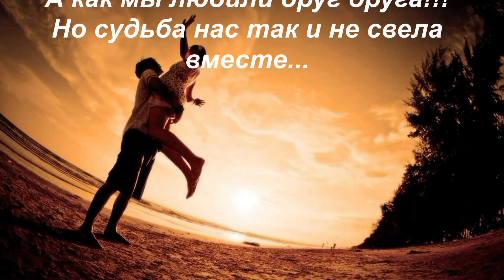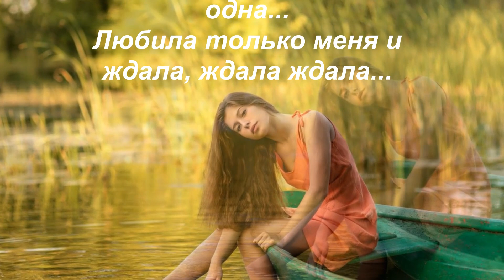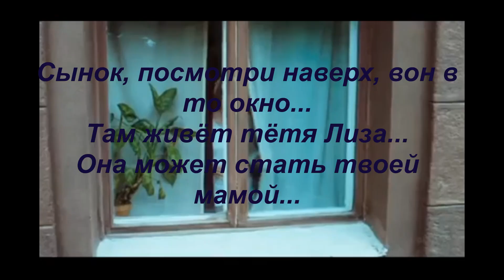Очень красивая жизненная песня!!! ЕДИНСТВЕННАЯ ЖЕНЩИНА Вячеслав Сидоренко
Песня добавлена с личного разрешения соавторов и исполнителя.